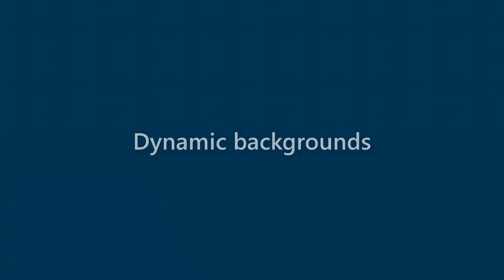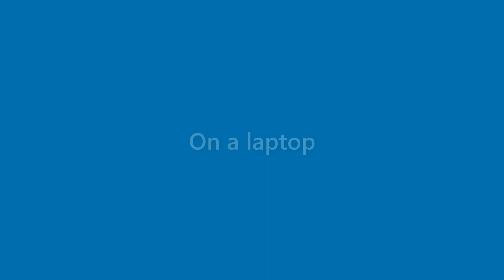Harmony Hutchinson - appearance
Name Look - Harmony Hutchinson - appearance. In this video we present "Harmony Hutchinson" name look and feel in various scenarios.
This video will cover:
How does "Harmony Hutchinson" look as a personal letterhead?
How does "Harmony Hutchinson" look on a business card?
How does "Harmony Hutchinson" look on a computer/laptop screen?
How does "Harmony Hutchinson" look with different background colors?
How does "Harmony Hutchinson" look with various fonts?